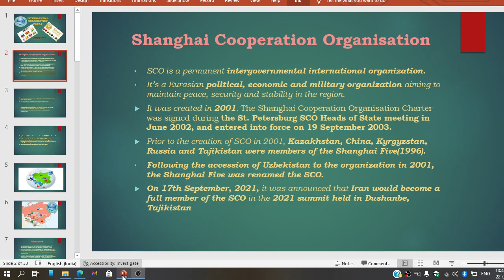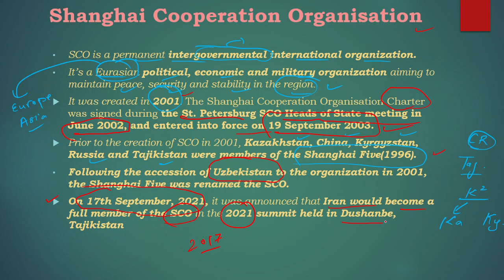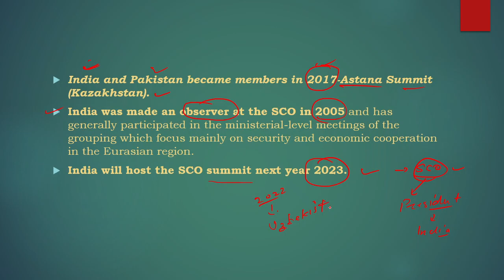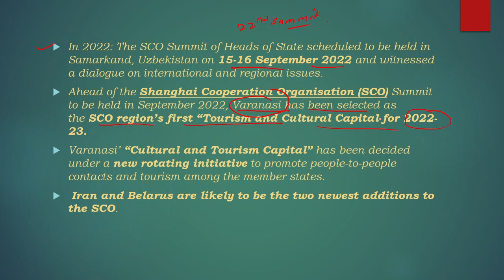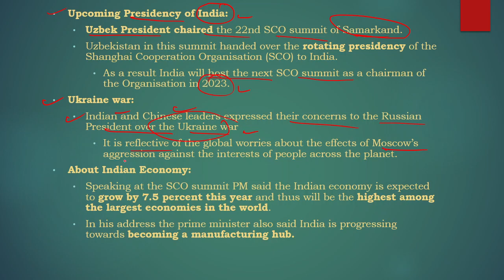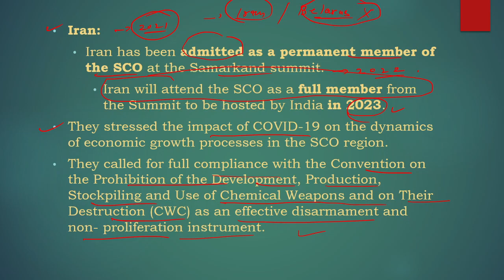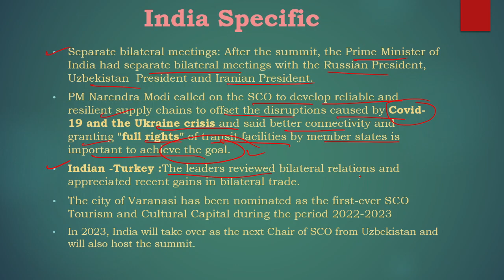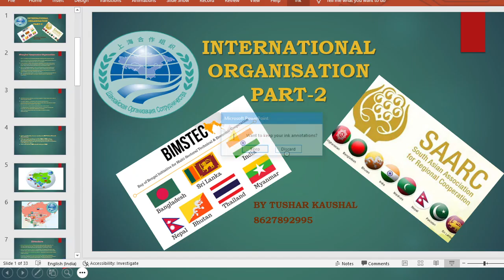Shanghai Cooperation Organisation (SCO), 22nd Summit of SCO at Samarkand, Uzbekistan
Major highlights of Samarkand Summit of 22nd summit of SCO.